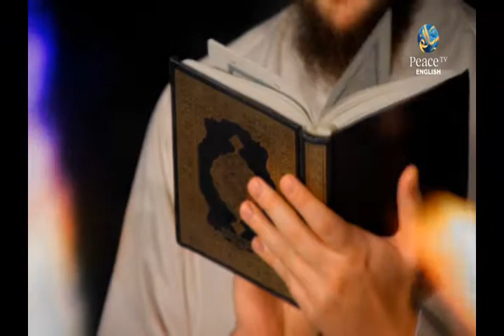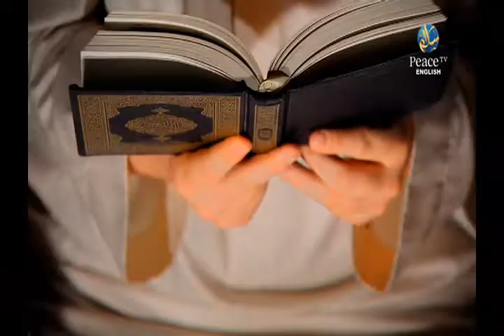The Destroyer of Pleasures, Dr. Jonathan Cazalas, Part 32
live your life on purpose,